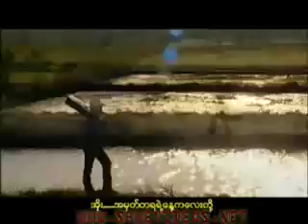Anar Mhar Lar Nay Par(ငယ္သူငယ္ခ်င္း)